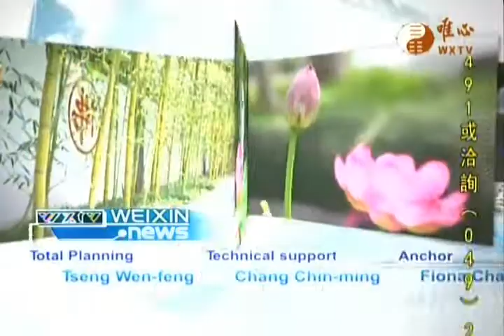Weixin Shengjiao News 2018-06 26